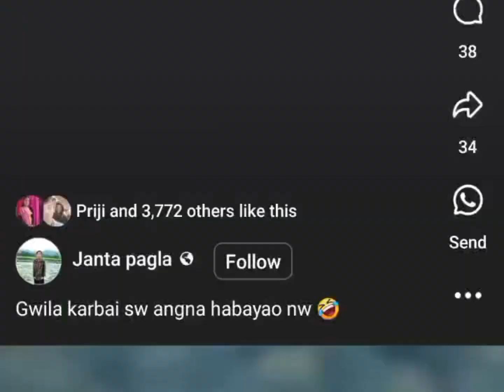Korean beautiful girl cute couple💜💜